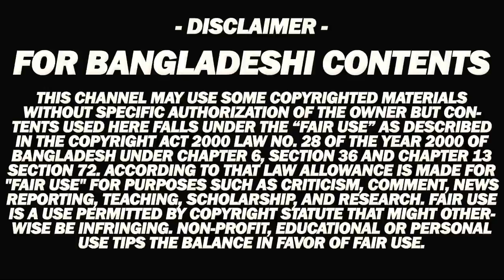আটকের পর চিৎকার র‌্যাবকে একি বললেন পরীমণি! | Porimoni | Porimoni Arrest | পরীমনি আটক porimoni atok